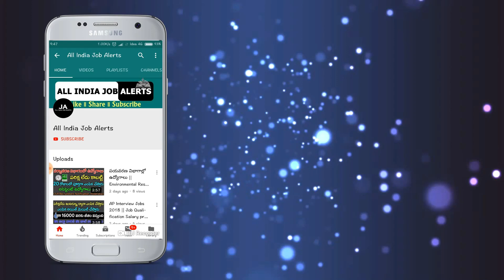ఈరోజు 13-05-2021.! రేషన్ కార్డు ఉన్న ప్రతి ఒక్కరికి శుభవార్త..నేరుగా మీ ఖాతాలోకి 12,000 వస్తాయి